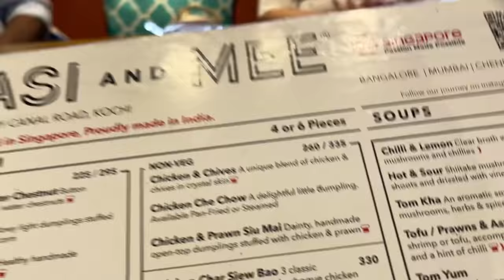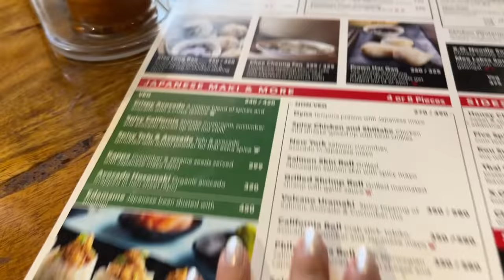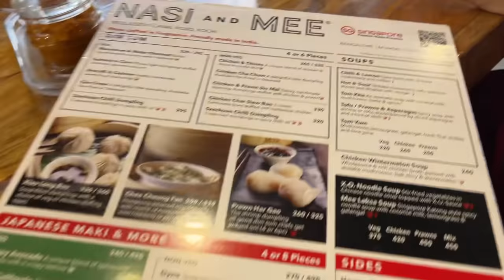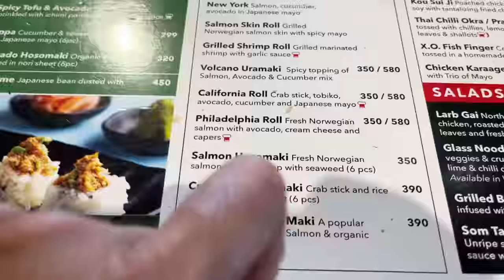Ranjini Jose’s Birthday Lunch Vlog | Ranjini Haridas Vlogs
Hello my lovely YouTube fam ..Hope you are doing fantastic ..

It was my darling friend Ranjini Jose’s birthday on April 4th and when her fam invited me to lunch I decided to vlog it ..😬

here is how that went ..

Hope you all love it and here is wishing ranj the happiest birthday and year ahead .Amy’s all your dreams and desires come true .